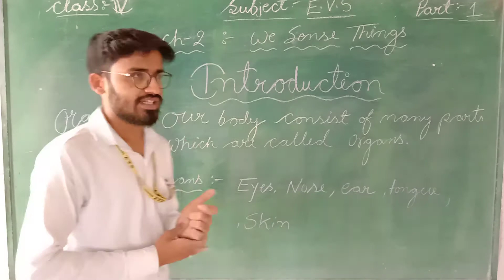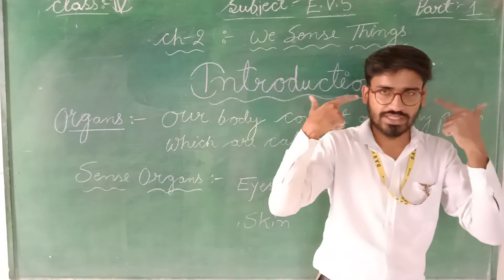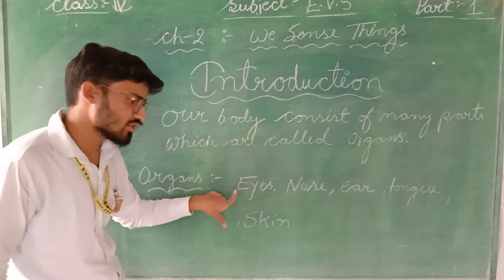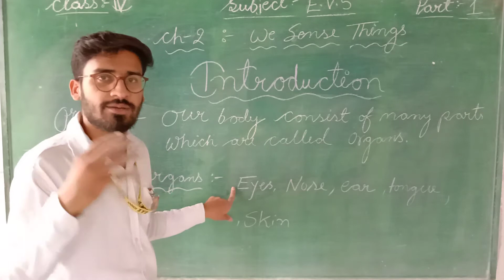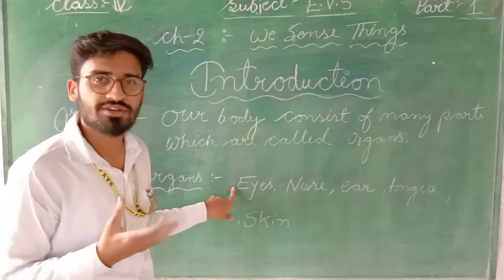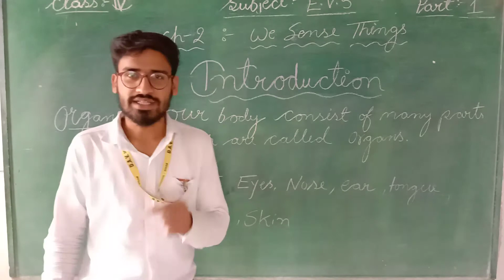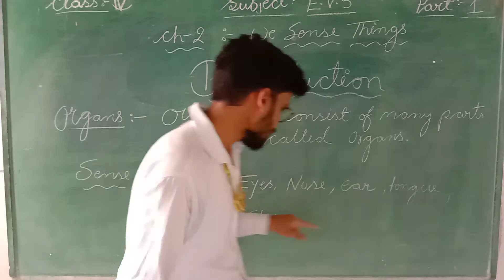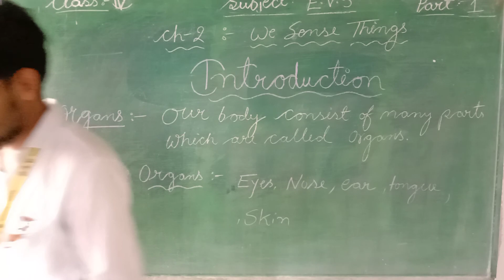EVS CH-2 WE SENSE THINGS PART-1 FOR CLASS-4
IN THIS VIDEO WE LEARN ABOUT EVS CH-2 WE SENSE THINGS PART-1 FOR CLASS-4  ENGLISH AND HINDI MEDIUM STUDENTS.